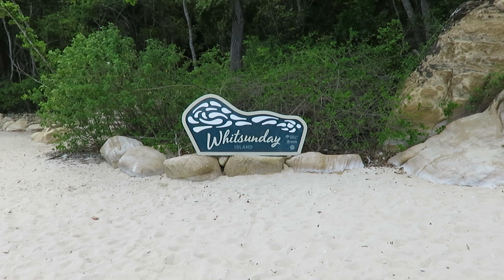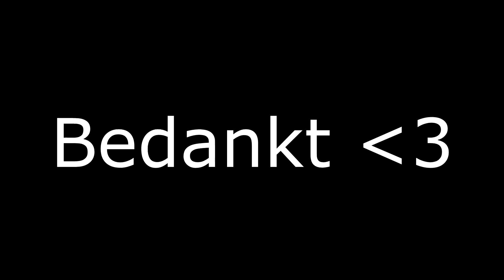Whitsunday Island Tour - Australië 🇦🇺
Mij volgen?